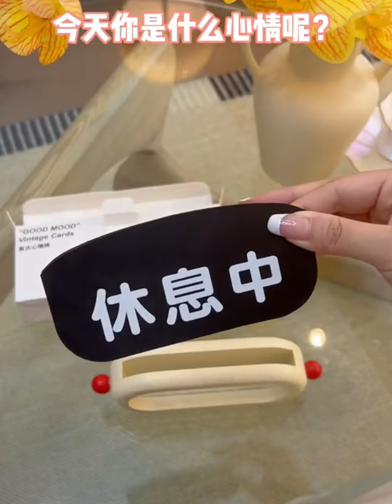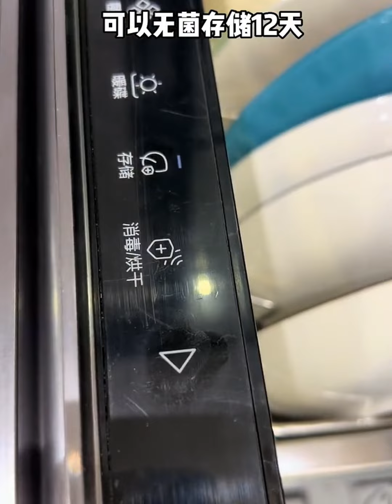Kitchen Tools | Cooking| Safe Care Night Time Routine🎀 | Bathroom Sink Organizing